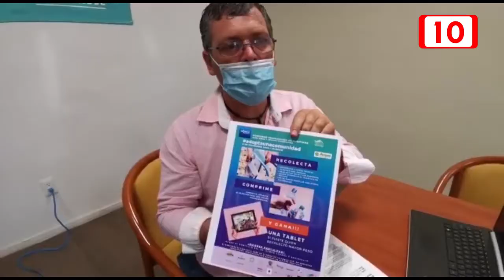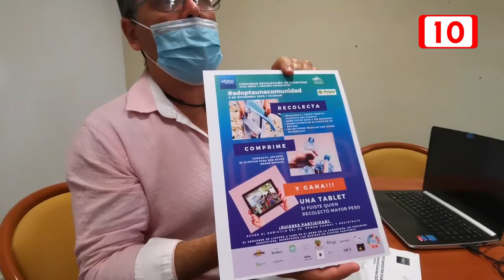Motociclistas federados y RMS, llevan apoyos a niños mayas